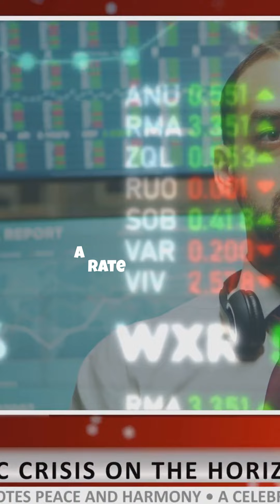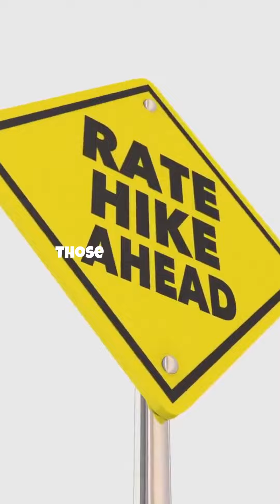"How Fed Rate Cuts Impact Your Wallet: What You Need to Know!"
avoid crypto pitfalls
crypto market
Mangofy.io
In this video, we break down the impact of a Federal Reserve rate cut and how it affects you. From lower interest rates on loans and mortgages to potential shifts in inflation, find out how these changes influence your spending, savings, and investments. Learn why the Fed makes these cuts and what it means for the overall economy. Stay informed about how these decisions could directly impact your wallet!